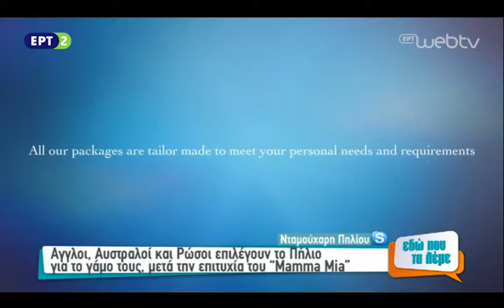Εδώ που τα λέμε: Mammamia weddings στο Πήλιο